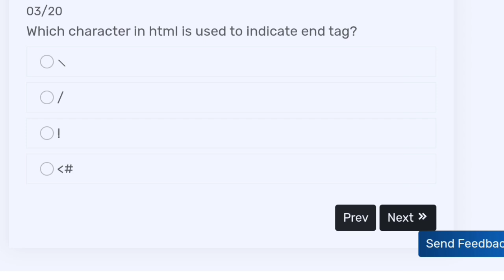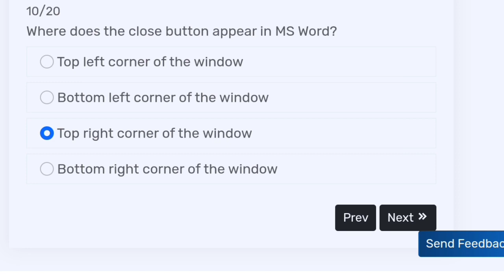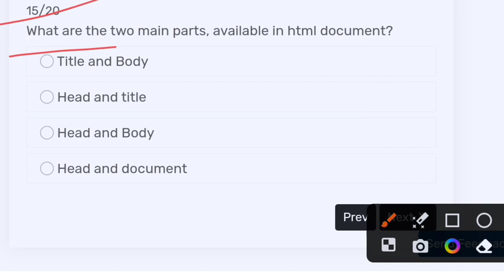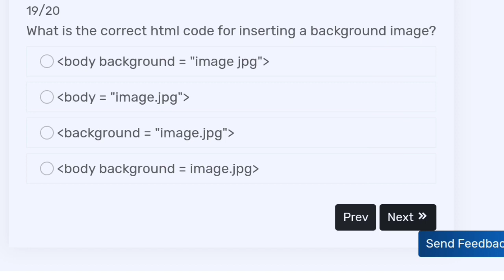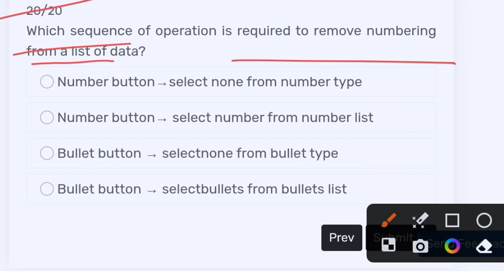iti copa cbt new pattern exam 2023 || most important questions answers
iti copa cbt new pattern exam 2023 || most important questions answers | iti exam 2023

iti copa theory mcq question answer